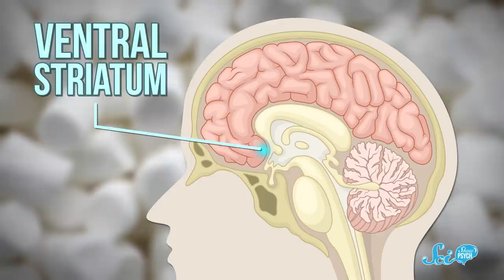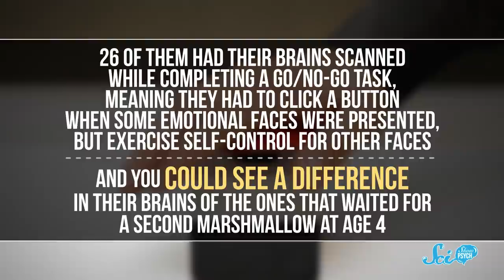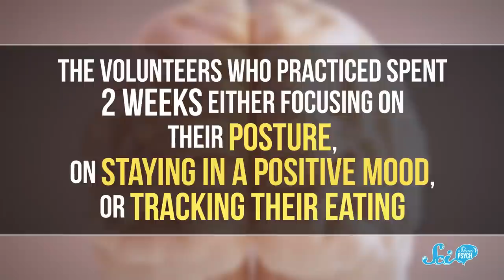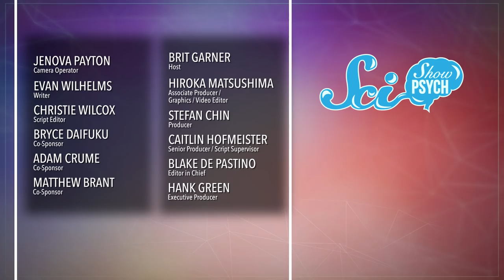How The Famous "Marshmallow Test" Got Willpower Wrong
You may know about The Marshmallow Test, a popular psychological exam to see if people have willpower, but psychologists found that it might not be measuring willpower after all.